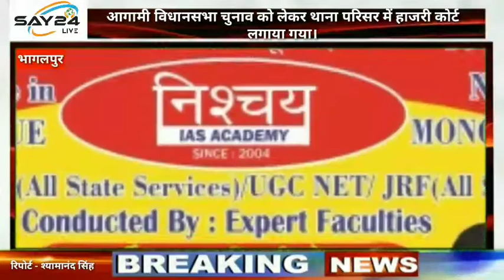भागलपुर - आगामी विधानसभा चुनाव को लेकर थाना परिसर में हाजरी कोर्ट लगाया गया।